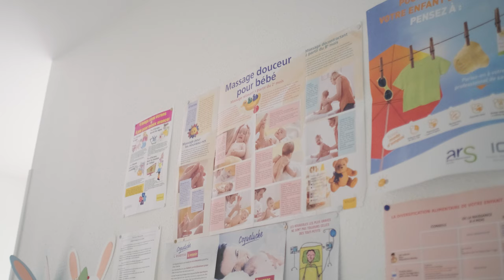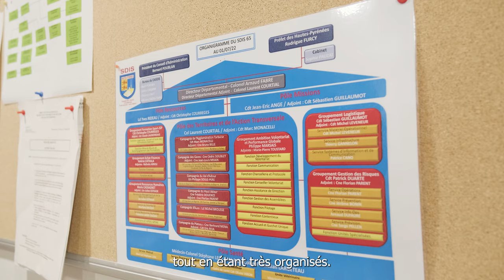🚒 Nathalie, infirmière puéricultrice et pompier volontaire dans les Hautes-Pyrénées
agenthautpyreneen 🚼 Nathalie est infirmière puéricultrice à la Maison départementale des solidarités de Lannemezan.

 🚒 En plus de ses missions au Département, elle donne de son temps au centre de secours de Capvern 👉 Nathalie fait partie des 1 140 pompiers volontaires que compte le territoire haut-pyrénéen.